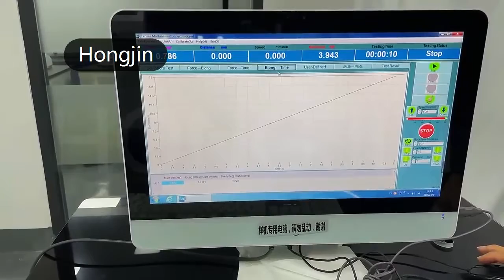Single Column Tensile Tester / Universal Testing Machine computer control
Single Column Materials Testing Machines include powerful and easy to use software for use in research & development and quality control applications.

Often called Universal Testing Machines, as the name suggests many types of tests can be performed due to there universal nature. AML also supplies 100’s of different grips and fixtures to with solutions for all types of test.